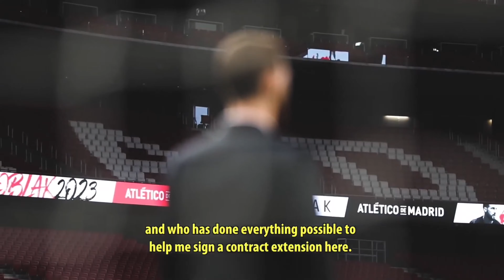Jan Oblak 2020 - Atletico's Hero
Jan Oblak is arguably the best goalkeeper in the world, and without him, Atletico would never have made it that far in the Champions League, and have so much success in La Liga. Here is some of his best saves this season. Enjoy!